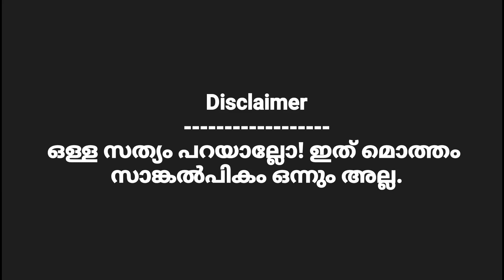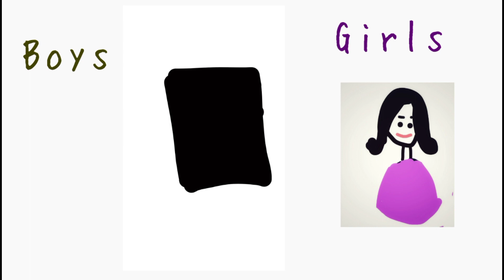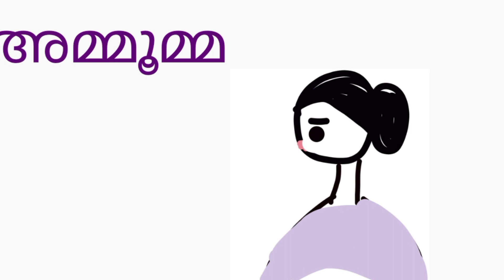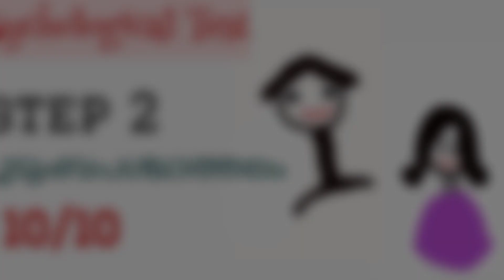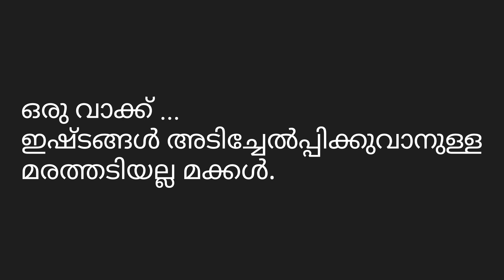Why we should register in matrimonial websites ?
Today many people considers marriage just as a business deal.People approaches matrimonial websites to buy and sell life. Many ignores their innate feelings and they become dolls of society. This video is to think about the importance of uniting minds before marriage.I think this video is relevant in the present status of kerala society. This video is prepared by Aneena Kappen.